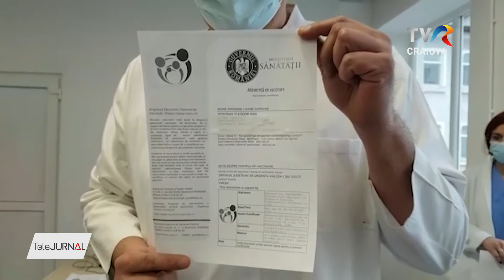PRIMA ZI DE VACCINARE ÎN VÂLCEA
A început campania de vaccinare anti-Covid şi în judeţul Vâlcea. Printre primii vâlceni vaccinaţi se numărără managerii Spitalului Judeţean de Urgenţă din Râmnicu Vâlcea şi Serviciului Judeţean de Ambulanţă, precum şi angajaţii celor două instituţii. În prima etapă a campaniei de vaccinare ar urma să se imunizeze aproximativ 3 800 de cadre medicale din întreg judeţul Vâlcea. O rată de vaccinare scăzută s-ar putea înregistra la nivelul Spitalului Judeţean de Urgenţă din Râmnicu Vâlcea, unde mai puţin de jumătate din angajaţi şi-au manifestat intenţia de a se vaccina.